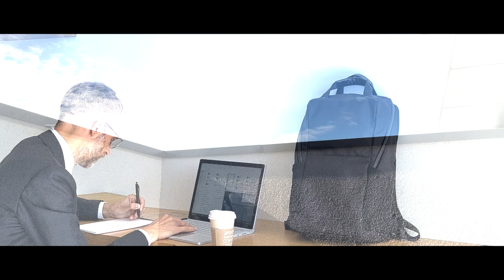【NEW BEGINNING】The trailer of new products for 2023.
2023年のberuf baggageは、”NEW BEGINNING” をキーワードに、快適さと機能性を追求したバッグコレクションを提案します。

オン・オフを問わず自転車のある生活を送るサイクリストに向けた「BIKE TO WORK !」シリーズからは16リッターサイズのロールトップ型メッセンジャーバッグ。

フォーマルなビジネスシーンにも対応する都市型通勤に最適な「URBAN COMMUTER」シリーズからは22リッターサイズのコンフォートビジネスリュック。

都市を行き交うトラベラーやビジネスパーソンのための「URBAN EXPLORER」シリーズからはブランド史上”最もコンパクトなバッグ”がリリースされます。